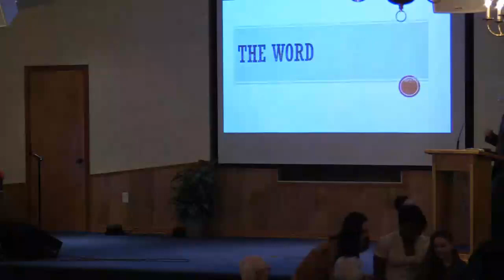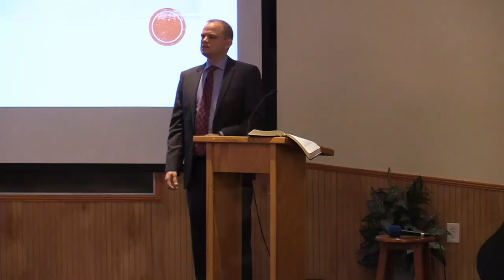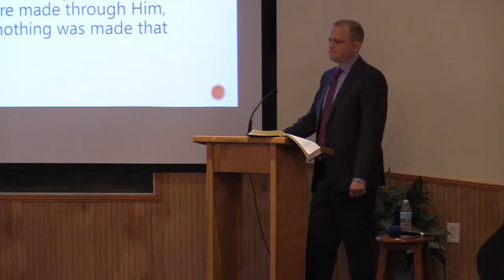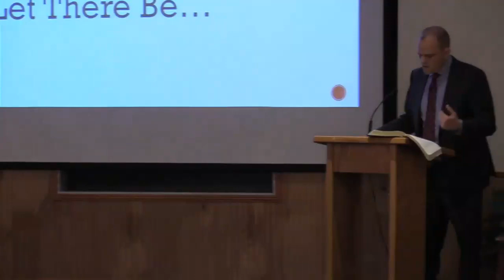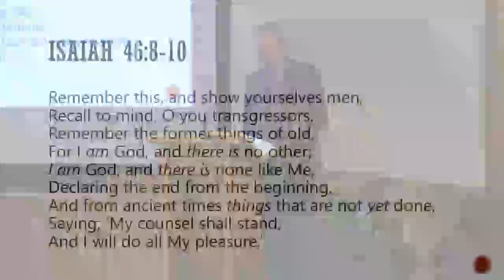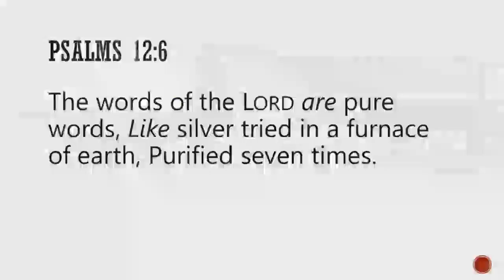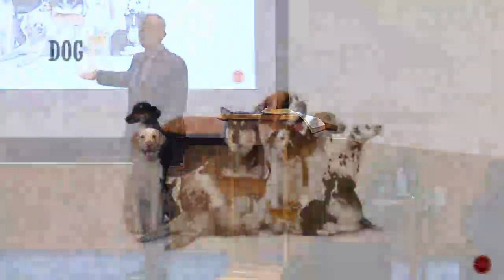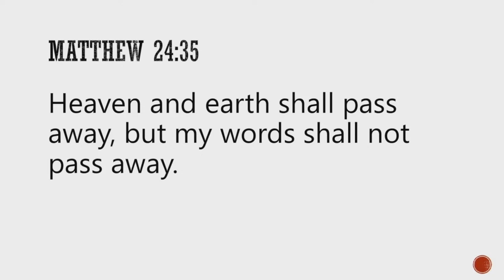3 11 23 The Word - David Merritt